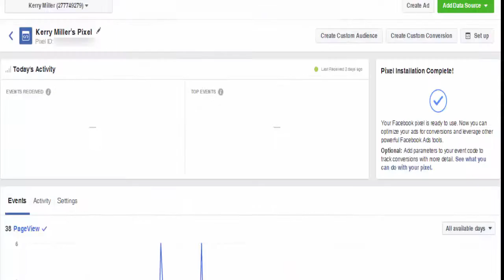Creating an Eddystone Campaign to Retarget Your Customers using Facebook Pixel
While most marketers connect beacons with in-store coupons or notifications, retargeting is quickly emerging as a compelling use case in the the proximity marketing space. According to Proxbook’s Q4 2016 report, at a growth rate between 14-15% throughout the year, driving advertising campaigns through online retargeting was one of the primary value-adding factors last year.

Not surprising, given that over the past few months we have seen an increased demand for offline-to-online retargeting services among our customers. Well, the good news is that the long wait is now over. We at Beacons To Go are thrilled to announce that you can now leverage our proximity marketing and analytics platform to retarget your customers based on their offline actions.
While ad retargeting in the earlier days of digital advertising allowed businesses to target consumers based on their internet history via cookies, the advent of beacons and an advanced understanding of historical geo-data, has now made it possible for businesses to retarget shoppers with advertising based on their physical actions in the real world.

If you are new to the concept of beacon-based retargeting, In our next post, we will talk about how you can easily create a campaign using Beacons To Go to retarget shoppers online on Facebook, based on their interactions at your retail store, earlier that day.